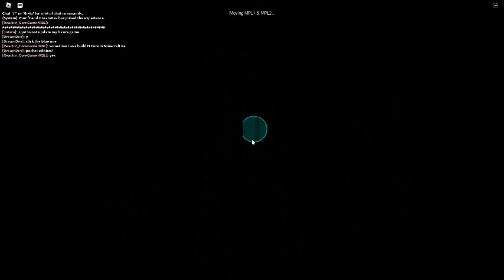Unnamed Core Place [Re Continued] Startup